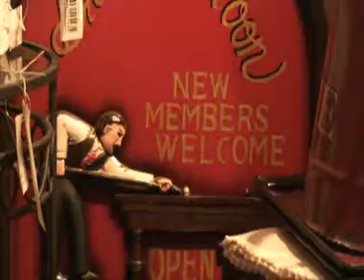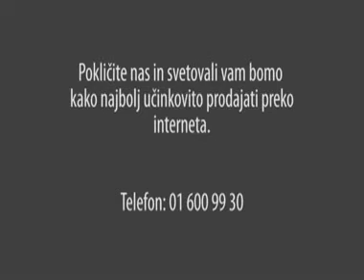Google oglaševanje | Video izjava - Vonjnarave.si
Video izjava našega naročnika, ki ima pri nas Spletnik dvojček: Google oglaševanje in spletno stran.